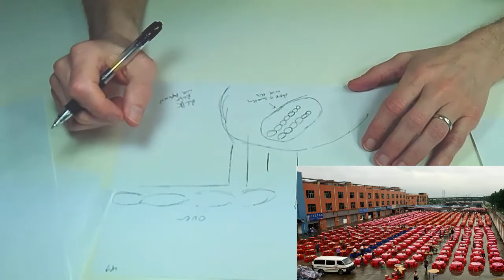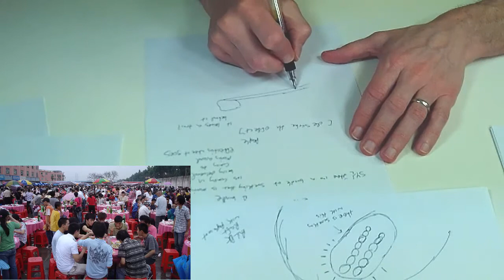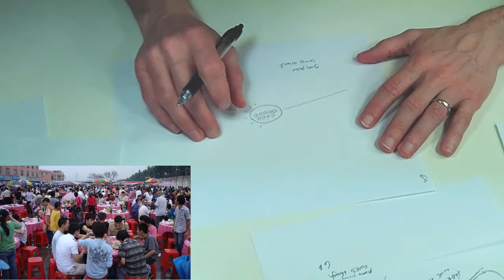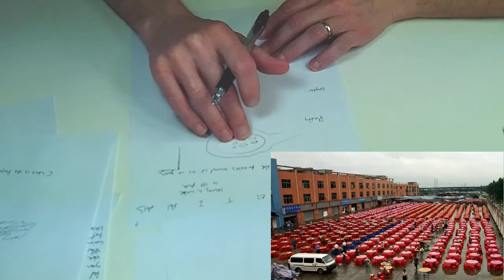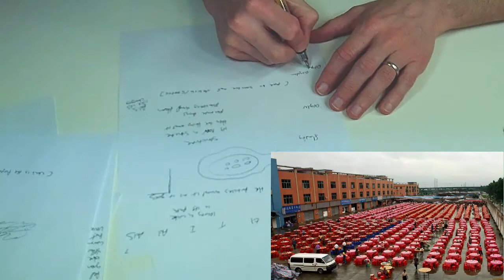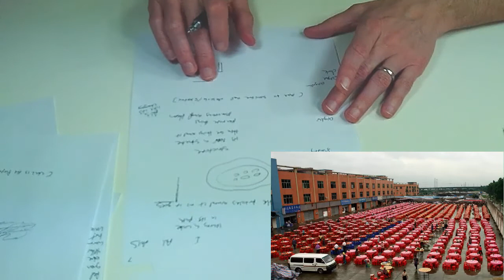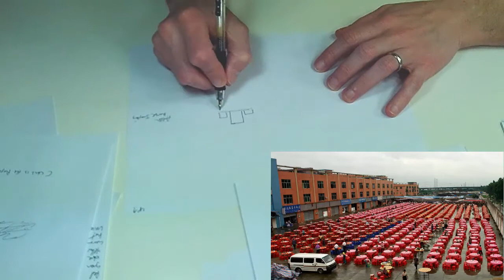Remote Viewing Session: Stabalization, Exploration and Art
Remote Viewing Session: Stabilization, Exploration and Art

In this session I incorporate watercolor painting prior to doing the session, but I am also attempting to stabilize the field of perception specifically to the que. I have found that by incorporating free style painting prior to doing the session, I am pron to going to whatever I am finding interesting at the target site. In some cases the attractor has nothing to do with the actual target is.